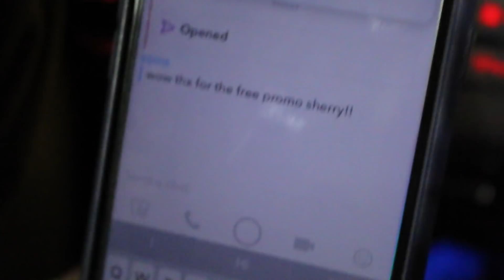陪我過一天在 Markham ❄️ 考完試 VLOG!! (eng sub)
[MENTINOED PLACES]
Cafe Hollywood | 7240 Kennedy Road, Markham, ON L3R 7P2
Yorkdale Mall | 3401 Dufferin St, Toronto, ON M6A 2T9

[ CAMERA & LENS ]
Sony NEX-5R
Minolta 35, 50, and 85mm
Iphone 7+

[OTHER]
你們都知道我的中文嘛嘛地 😅 如果你想幫我加中文字幕, 我會非常感激 💕 Thank you!!